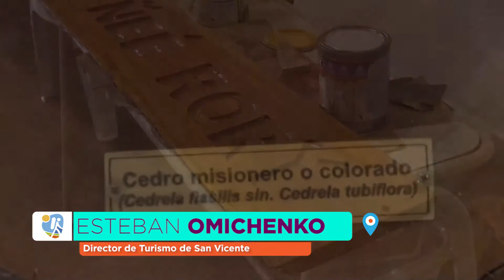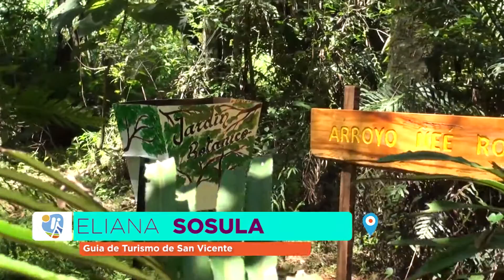San Vicente: un lugar para pasar en las temporadas de Pascuas